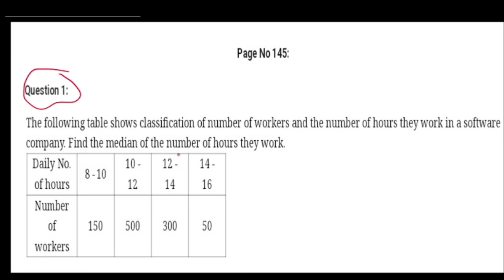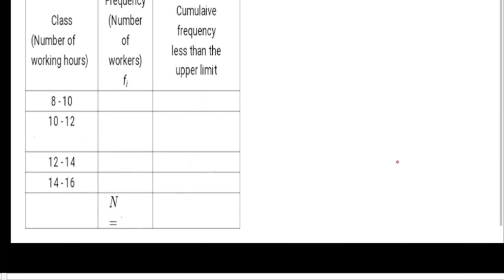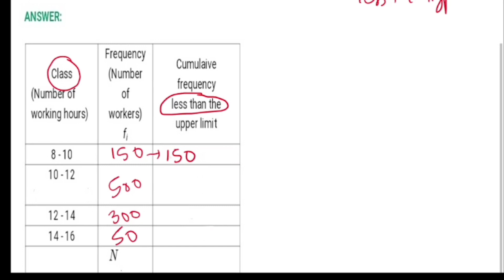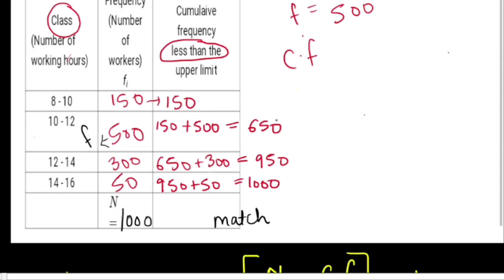Statistics|MEDIAN | Practice Set 6.2|SSC class 10th Algebra|Maths 1|Maharashtra Board|jeeneus minds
Median|Statistics|Practice Set 6.2|class10th|Algebra|jeeneus minds|maharashtra board

statistics class 10 Algebra practice set 6.2 chapter 6 jeeneus minds
jeeneus minds class 10 algebra median
median class 10
median jeeneus minds class 10 practice set 6.2